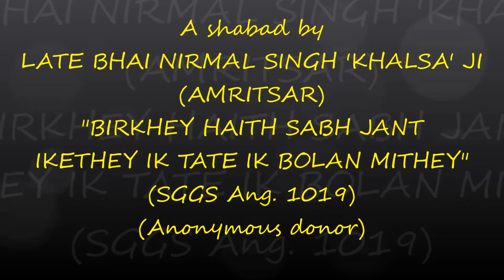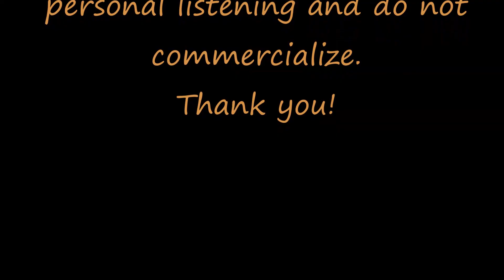Bhai Nirmal Singh 'Khalsa' - Birkhey haith sabh jant ikethey ik tate ik bolan mithey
Bhai Nirmal Singh 'Khalsa' - Birkhey haith sabh jant ikethey ik tate ik bolan mithey (Dedication to Late Bhai Nirmal Singh 'Khalsa' ji